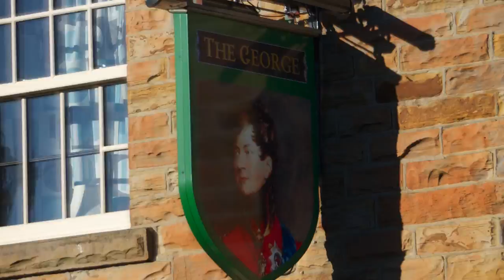Boxing Day Hunt, Upper Denby, 2013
Blessed with a perfect day this year for the Boxing Day Hunt in our little Yorkshire village, I thought I would make a short film with some of the beautiful video clips I managed to get.

Camera Panasonic Lumix GH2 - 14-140mm lens,